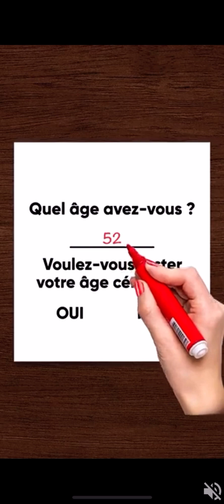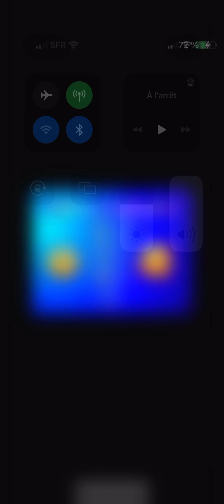Jigsaw puzzles : Le pain XXL de la mie câline 🥖💛